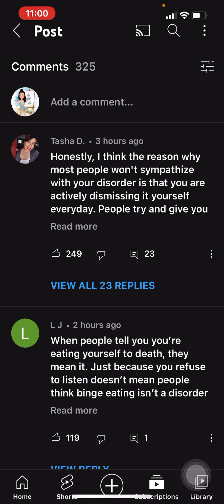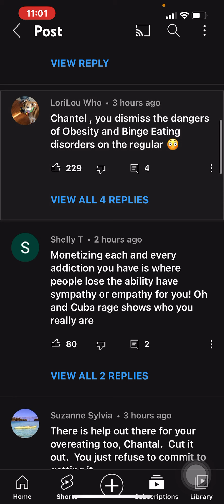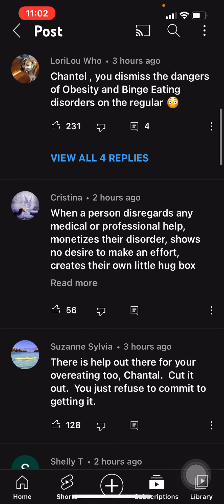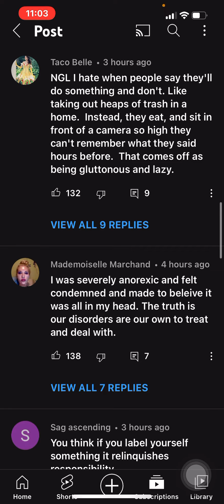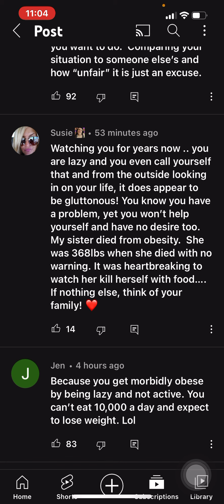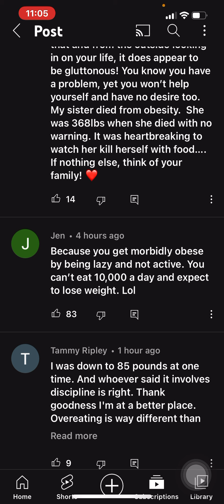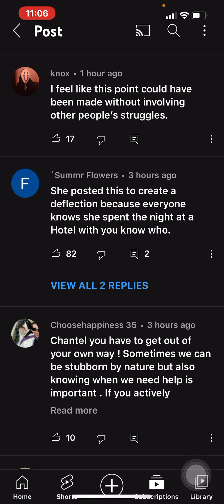Foodie beauty community post update/TW in bio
🚨TW: Talk of ED 🚨